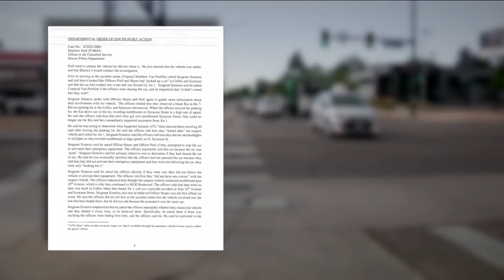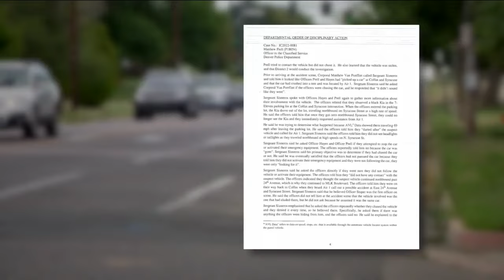Mother files lawsuit after daughter died during 2022 police pursuit that violated Denver PD policy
A woman filed a wrongful death lawsuit against two Denver police officers after her 24-year-old daughter was killed during a police pursuit that violated Denver Police Department policy.